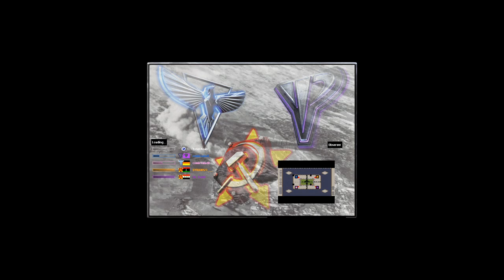Oil Derrick in Center v7 - Red Alert 2 & Yuri's Revenge